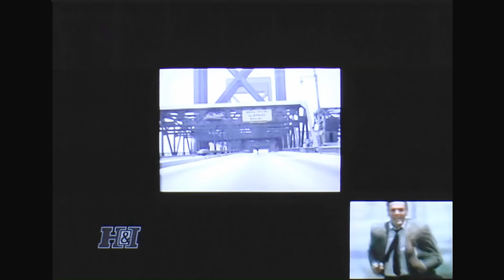In Memory of Mike Connors - Mannix Season 7 Title Sequence Enhanced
In memory of Mike Connors, born August 15, 1925, died January 26, 2017.

In honor of Mike Connors, one of the rare Hollywood good guys.